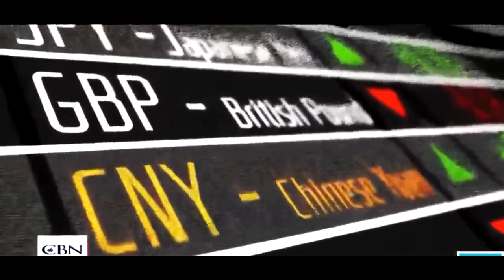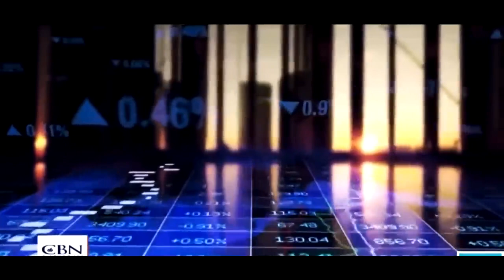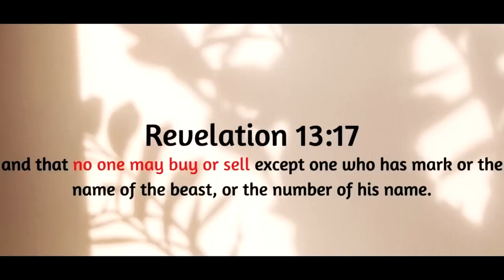must watch. FED NOW. We need to put a stop to it!